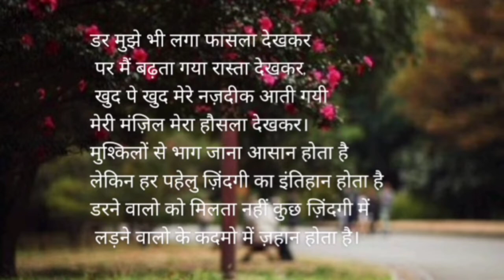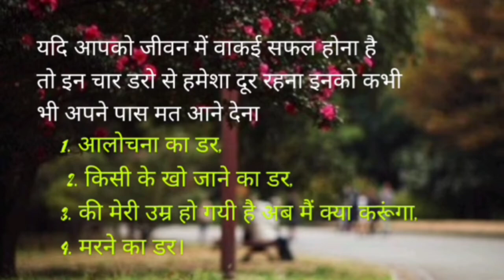परिस्थितियां कभी समस्या नहीं बनती, समस्या तभी बनती है जब उनसे निपटना नहीं आता